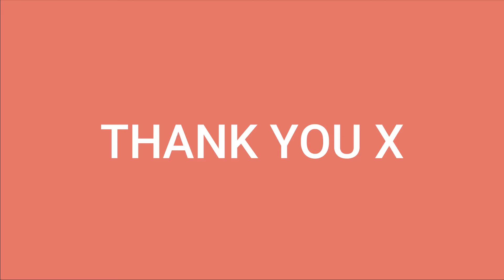HOW I TREAT DARK SPOTS WITH MAKARI SKINCARE PRODUCTS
Europe 👇🏽

US & Canada 👇🏽

Makari De Suisse

Nigeria 👇🏽

Love you 😘❤️